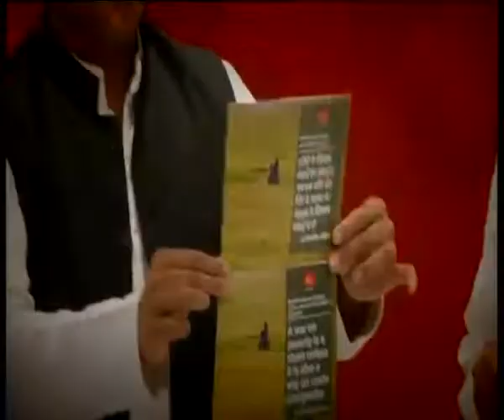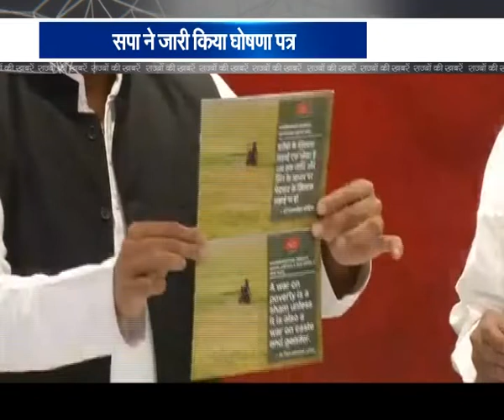सपा अध्यक्ष अखिलेश यादव ने जारी किया पार्टी का घोषणापत्र